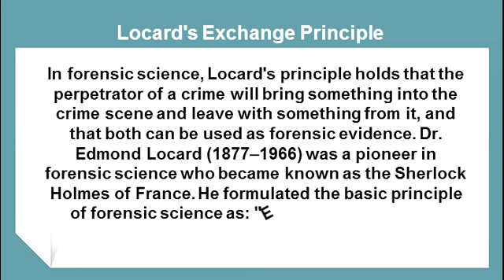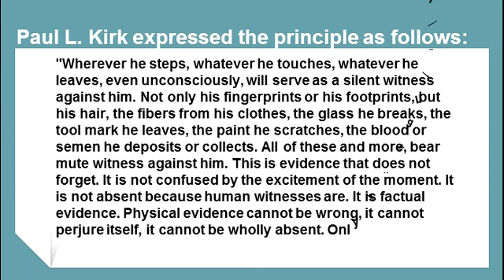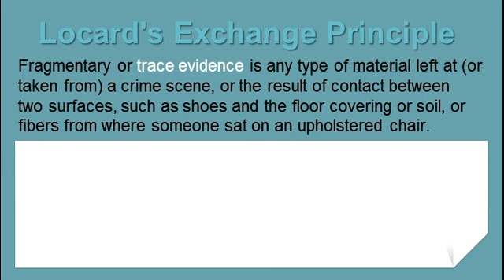Locard's Exchange Principle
Locard's Principle
Basic of forensic science
Paul L. Kirk expressed the Locard's principle